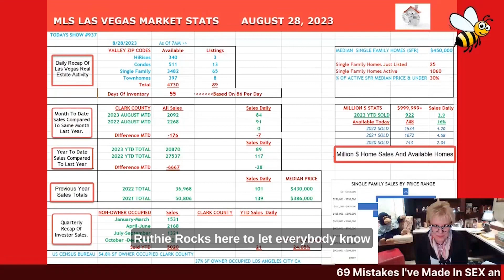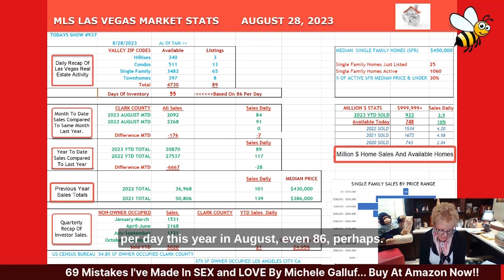| Las Vegas Homes And Tips For Realtors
Las Vegas Housing Market​ 🏠 Report 📈 | August 28 | Real Estate Market News | Homes & Tips For Realtors

✅Las Vegas Available Homes: 4730
Todays Closings:
Median Price $450,000 Available Listings: 1060
% of Median Price Available Single Family Homes: 30%
Million Dollar Available Homes: 748
Daily Million Dollar Sales: 16%

     You Will Receive The Las Vegas Market Stats And Today's Slides!
           Use Any Of Our Resource Content For Your Social Media Needs🤗

✅AGENT FORMULA Creates Websites For Las Vegas Realtors!  Check Us Out🤗

✅The statistics reflect the parameters used to create the results.
I am reporting on available homes which means they are not under contract.
Greater Clark county includes Boulder City and Mesquite.
Clark county is used for MTD, YTD, and Million Dollar Home Stats.